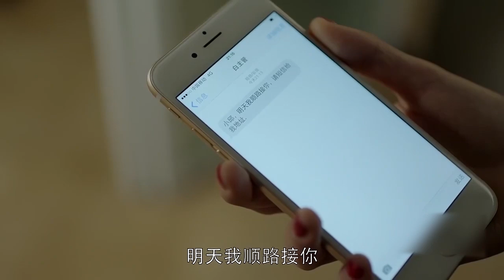拜金女看不起穷男人：没钱的男人不配和我们谈恋爱